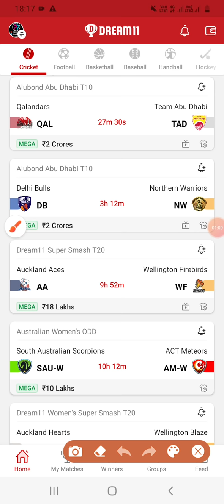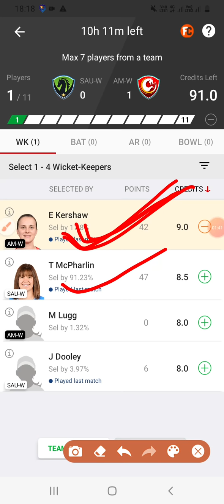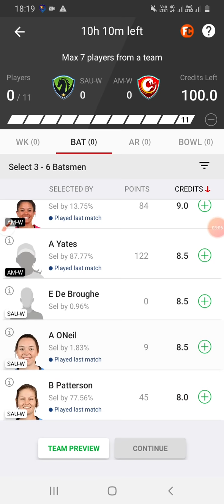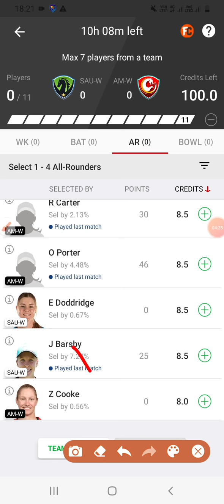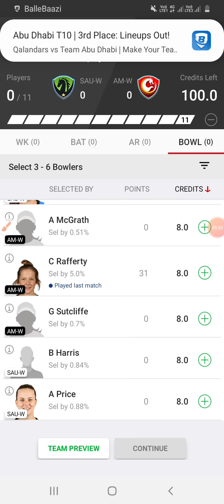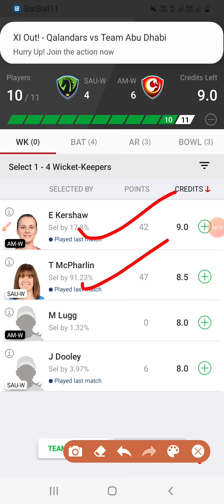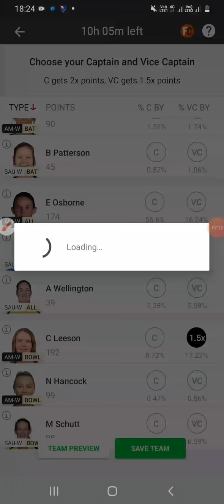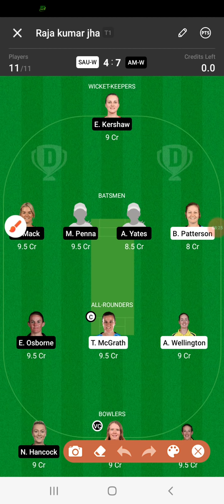|SAU-W VS AM-W Dream11 team|Austrilian women's ODD|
Is video me maine sau-w vs am-w ka best dream11 team provide kya hai with deep analysis
Sau-w vs am-w dream11 team
Am-w vs sau-w dream11 team
Austrilian women's ODD
prediction raja